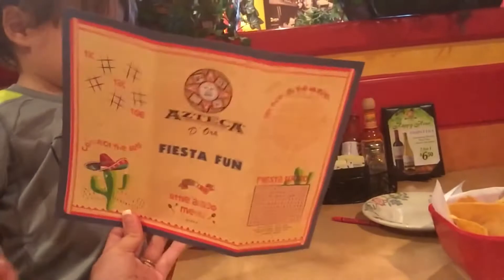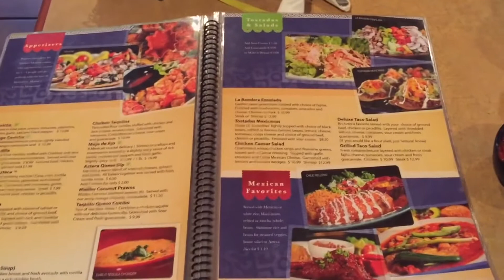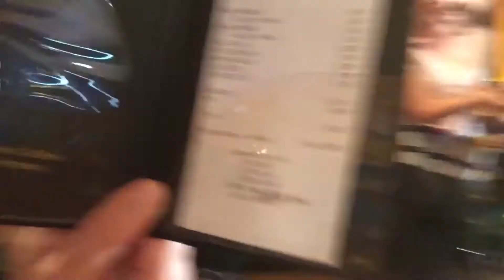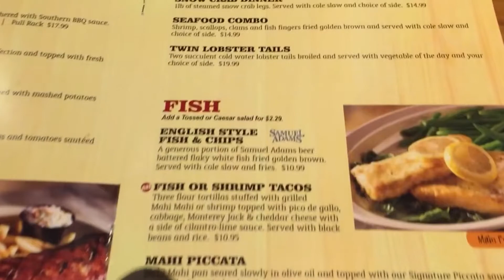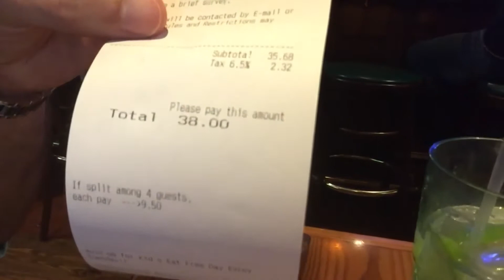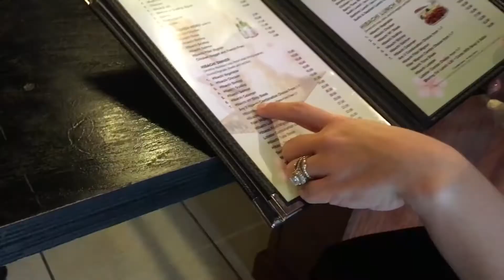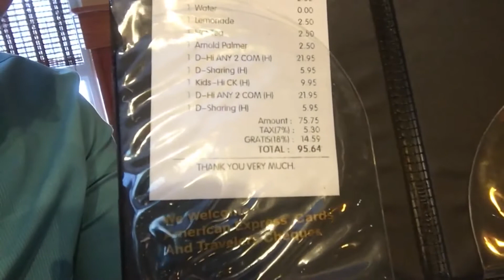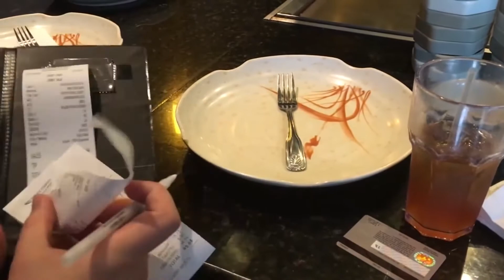54# Os Melhores Restaurantes de Orlando